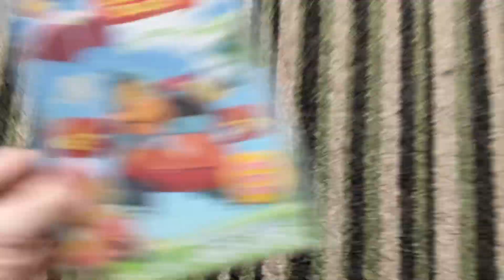DVD/Toy/Book Update (25 December 2022)